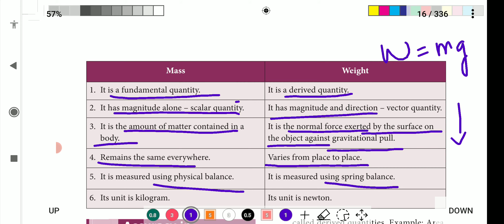Difference between Mass and Weight | 9th Science | Measurement | தமிழ்